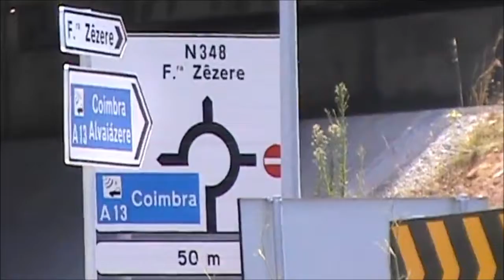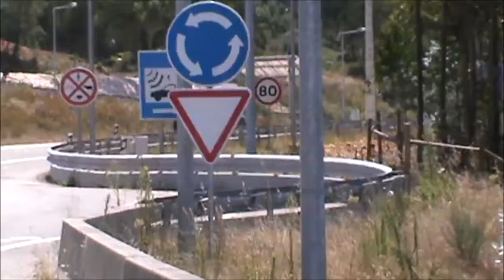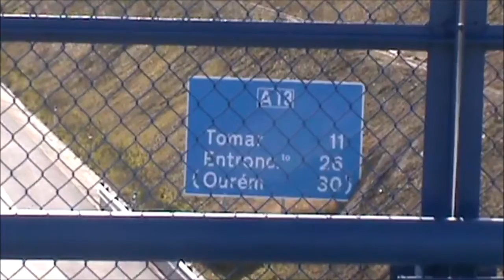Mais alguns vídeos acerca desta via - Some more videos about this roadway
PT - Mais alguns vídeos captados, durante as minhas aventuras desportivas, a pé ou de bicicleta.

EN - A few more videos captured during my sports adventures, on foot or by bike.